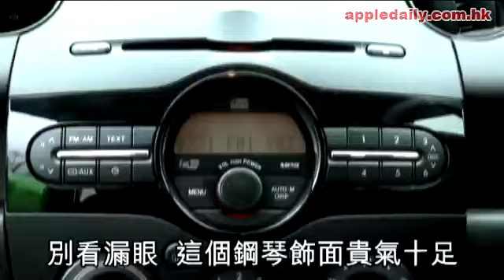Mazda 2整容 ( 蘋果日報 ) zmodel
揸跑車招搖過市當然過癮，不過車始終是代步，實用性大於一切，尤其現今講究環保的年代，一架車仔載齊一家五口，慳油實用，何樂而不為。新登場的，正是賣車賣到開巷的 Mazda 2，今次經過內外易容後，形象更醒目吸引。

記者：趙慧敏
攝影：林栢鈞
Model： Jancy@Zmodel